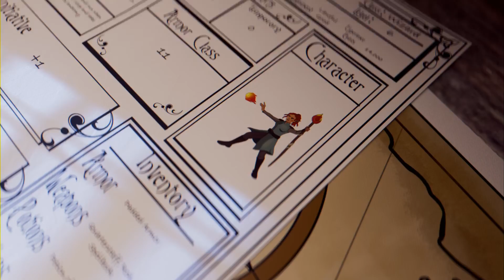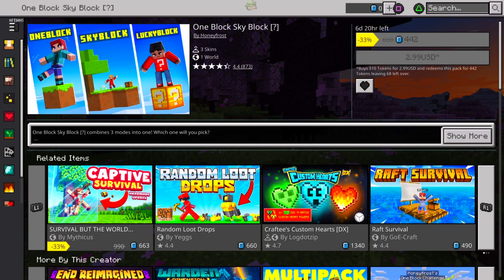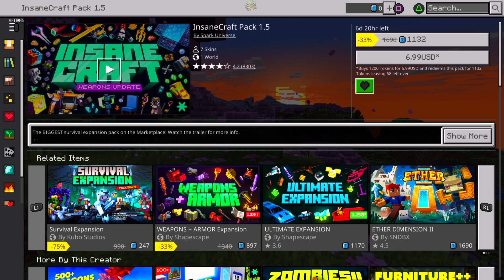Minecraft 100 Day Challenge - Part 20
The goal is to survive, thrive, and achieve specific objectives in just 100 in-game days. Whether it’s building impressive structures, exploring the world, or defeating powerful foes, the 100-day challenge adds an exciting twist to the familiar Minecraft gameplay.